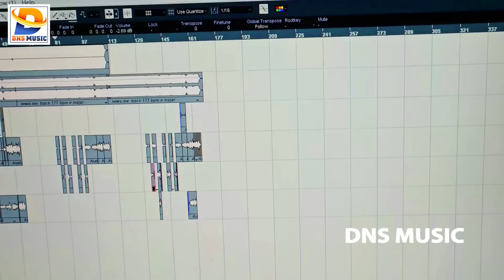dj पे बजने वाला गाना | पटना के राजधानी 2 | Saurabh Sugam Yadav | Patna Ke Rajdhani 2 | Maghi Hit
►Song :- Patna Ke Rajdhani 2
►Singer :- Saurabh Sugam Yadav
►Lyrics :- Sudama Jee ,Nitish Kumar
►Music Director :- Neeraj Yadav
►Company/ Label:- DNS MUSIC
►© All Copyrights Reserved To Dns Music